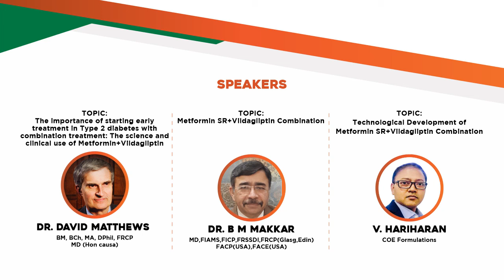Launch of world's 1st Metformin sustained Release+Vildagliptin Combination - Promo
Dr. David Matthews - Promo

Meet the Instructor

Dr. David Matthews
BM, BCh, MA, DPhil, FRCP, MD (Hon causa)

Dr. B M Makkar
MD, FIAMS, FICP, FRSSDI, FRCP(Glasg,Edin), FACP(USA),
FACE(USA).

V. HariHaran
COE Formulations